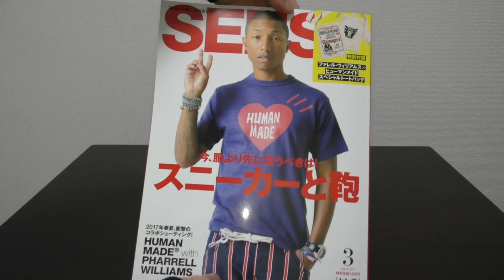【ファッション雑誌SENSE】付録のトートバックがやばかった！【NIGO】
先週supreme（シュプリーム）皆さんは買いましたか？
それとエアマックス1のマスター

自分はどっちも買えませんでした(^^;

PS
ファレルウィリアムスさんのスタイリングっていいですよね^^